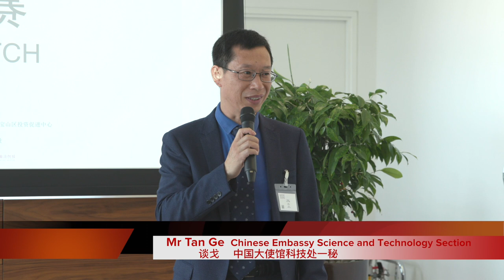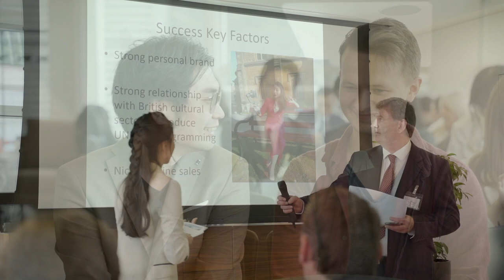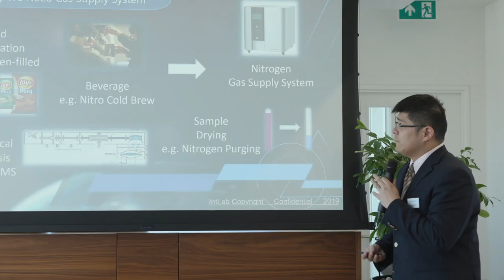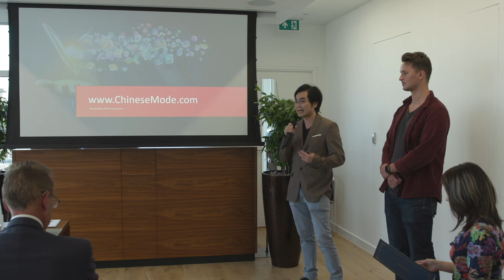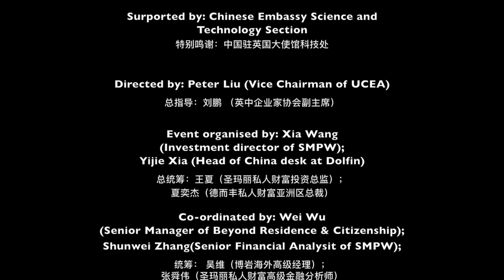彼得森律师行 英中企业家协会 创业大赛 2019